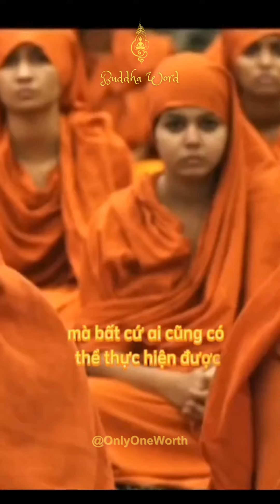Có 3 chân lý mà bất cứ ai cũng có thể thực hiện được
💥Welcome to @OnlyOneWorth Youtube channel..!!
🌹As a Channel Specializing in posting videos about Food, Life, Jokes, Youtube, In order to bring you and all of you useful instructions, And relaxing moments after tired working hours.